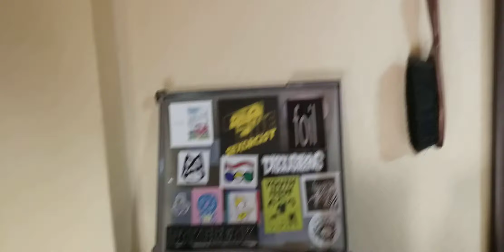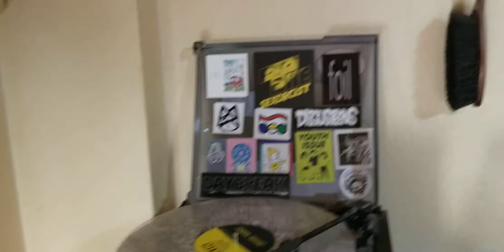Off with your hat! - snail ramp